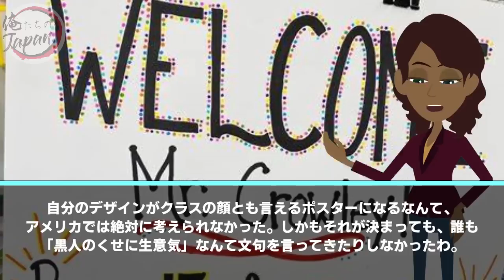【海外の反応】「黒人はトイレ掃除でもしてろww」日本の小学校に転校してきた黒人少女が日本人の異常な行動に絶句!→外国人が日本での体験に衝撃!「日本は母国と全然違う…!」【俺たちのJAPAN】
■フリー素材
動画：Pixabay（フリー動画）